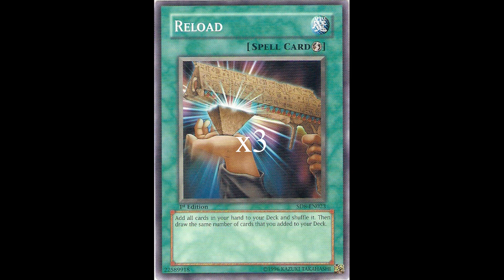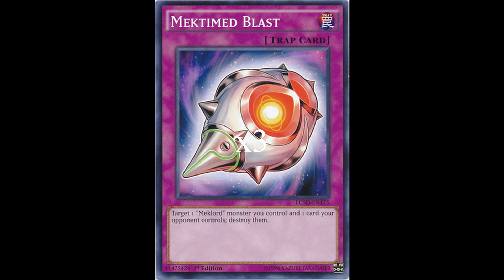Primo Character Deck